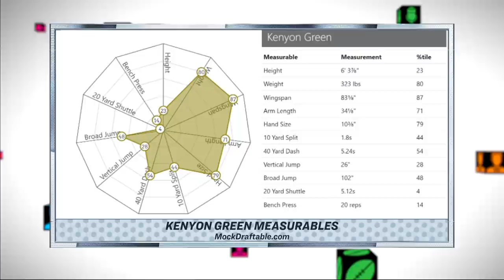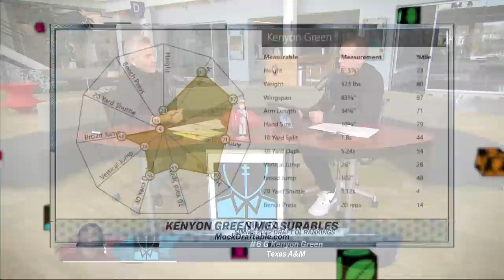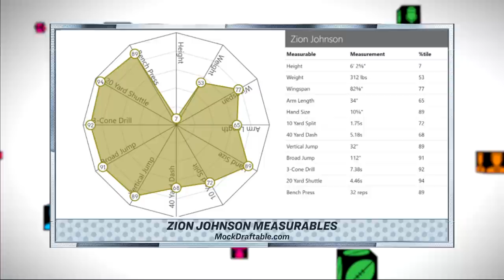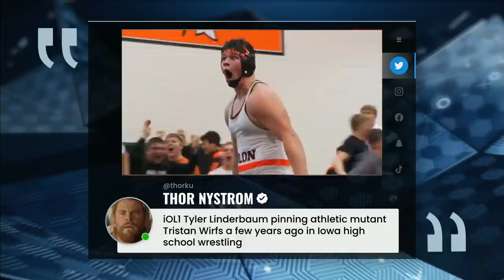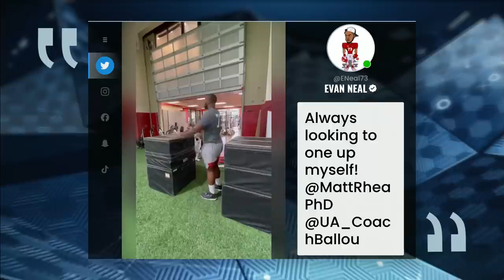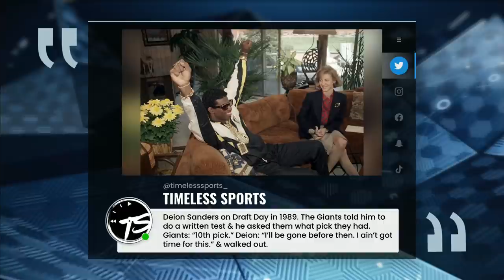Simms 2022 Draft OL Rankings | CHRIS SIMMS UNBUTTONED (Ep. 364 FULL)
(6:15) QB rankings update: After further review, Simms flips Malik Willis ahead of Kenny Pickett.
(9:00) OL scouting: How difficult is it to evaluate O-line film?
(16:20) #6 G Kenyon Green (Texas A&M): "He's for sure a big-time guard, and has legit potential to be a tackle."
(22:25) #5 G Zion Johnson (Boston College): "He's a starting guard, right away, Day 1."
(28:20) #4 T Charles Cross (Miss St): "He has all the physical tools to be big time."
(35:30) #3 C Tyler Linderbaum (Iowa): "He's a f*cking machine who never loses a battle."
(45:10) #2 T Ickey Ekwonu (NC State): "Incredible athlete. Blows people back on contact. He's got it all."
(51:50) #1 T Evan Neal (Alabama): "He's the best pass-protecting left tackle I've ever seen. Nobody pushes him back."
(1:05:10) Draft props: Although Neal is first on Simms' rankings, will he be the first OL off the board in Round 1?
(1:08:45) Honorable mentions: Don't forget about Trevor Penning, Bernhard Raimann, and Tyler Smith.

Chris breaks down the incoming NFL offensive lineman, a class so good he couldn't narrow it down to Top 5. But first, he tells Paul that he has a change in his QB rankings.